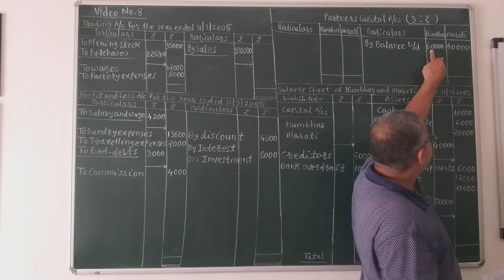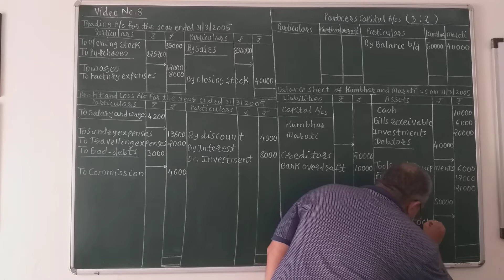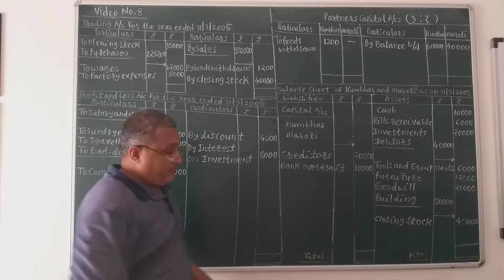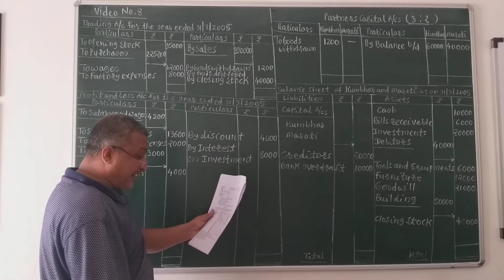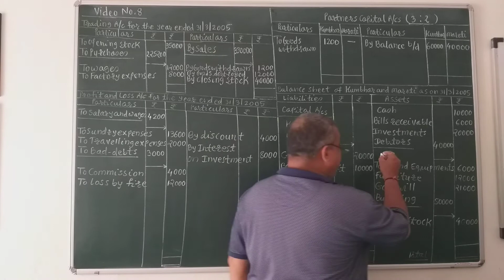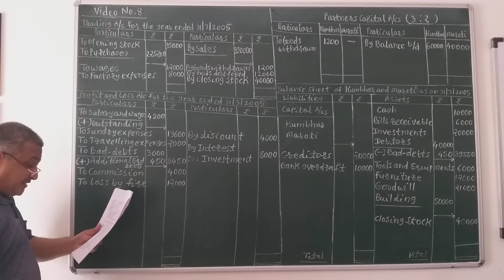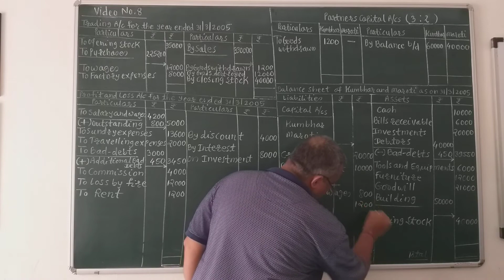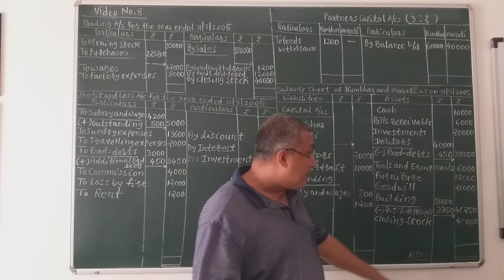BHANDARI CLASSES. PUNE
Problem no. 03 Double effects of the adjustments.